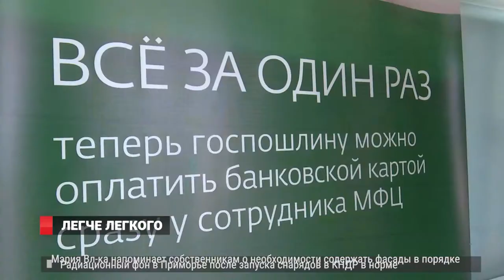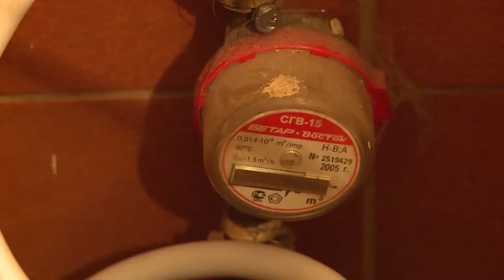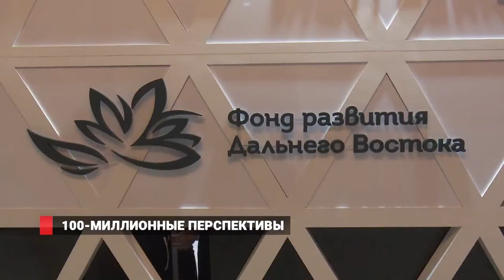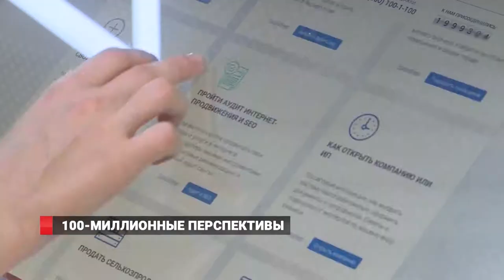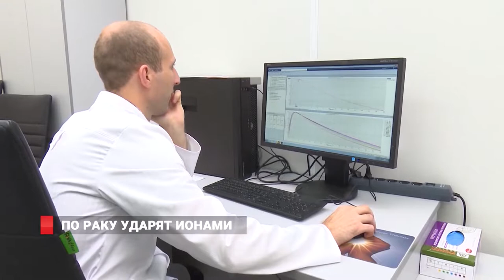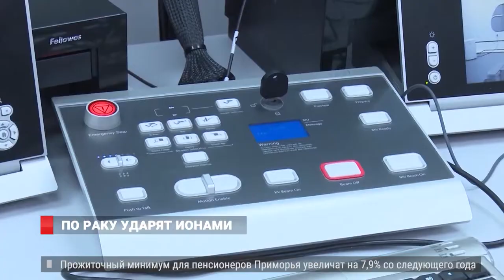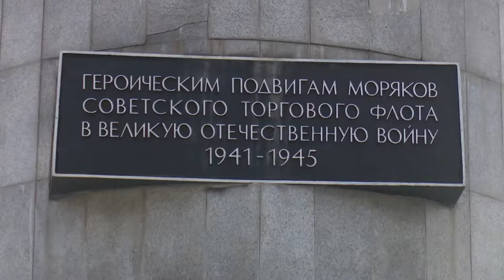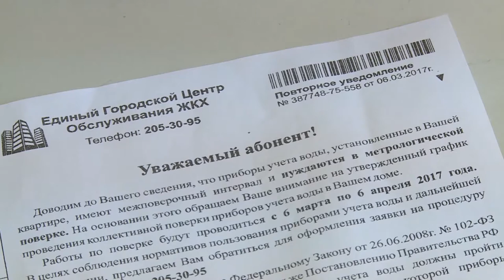"АДМИРАЛ" ОТКРЫВАЕТ СЕЗОН. НОВОСТИ 10.09.2019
1. Спасение от бюрократии. Оплатить  госпошлину теперь можно  прямо у специалистов МФЦ с помощью банковской карты.Систему внедрил  Сбербанк.
2. Нет химии. Центр ионной терапии по лечению онкологических заболеваний появится в России.
3. Даёшь молодёжь. Хоккейный клуб «Адмирал» открывает первую домашнюю серию нового чемпионата.